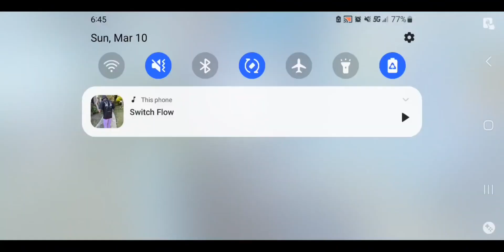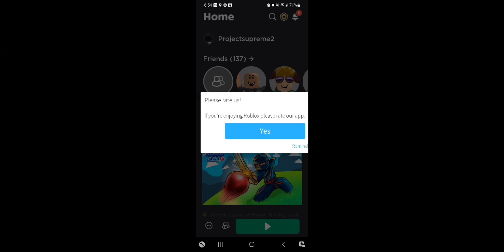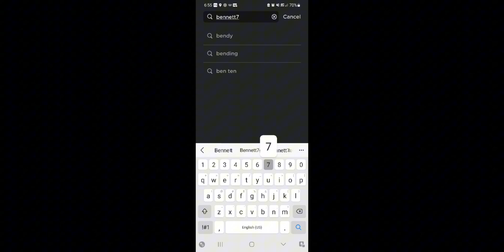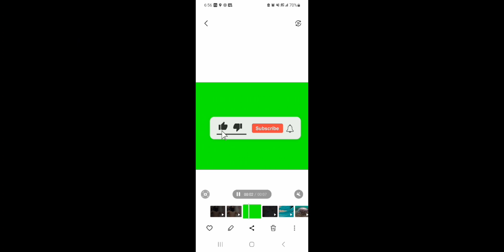playing blade ball